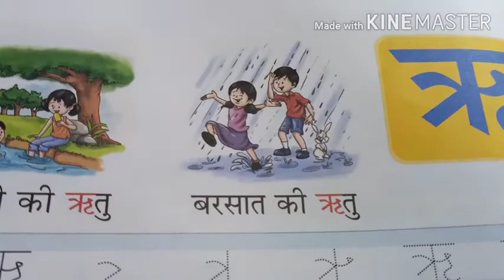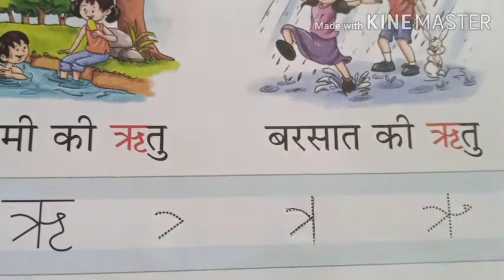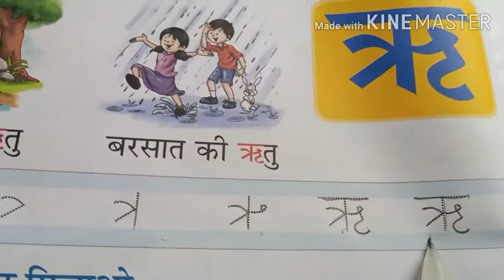std 1 Hindi ऋ